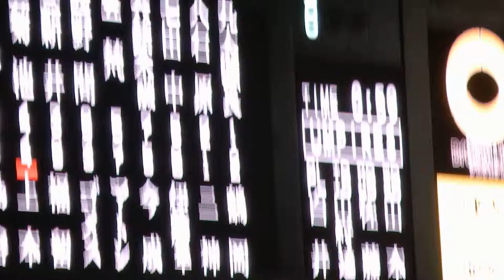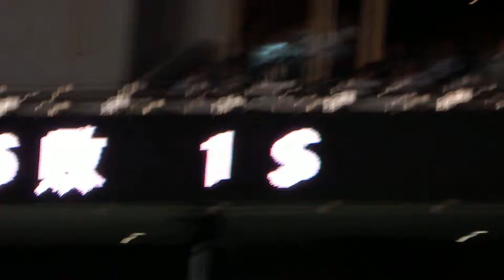H27.09.02 広島×阪神 ８回裏 投手交代(前田健→大瀬良)